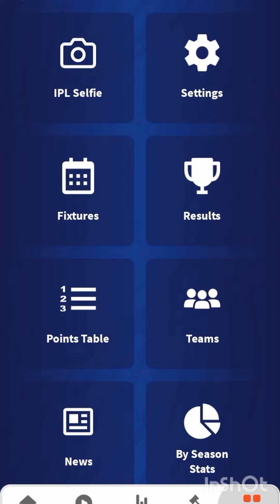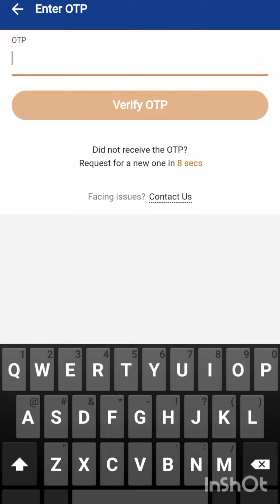IPL 2023 Fantasy Season Long - How to login